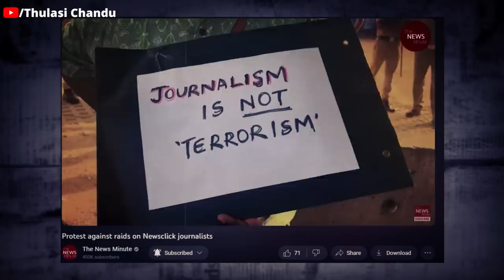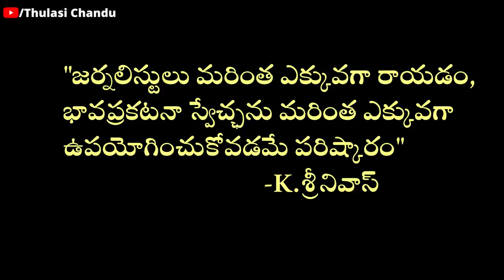మళ్లీ ఎమర్జెన్సీ రోజుల్లోకి మీడియా || Thulasi Chandu